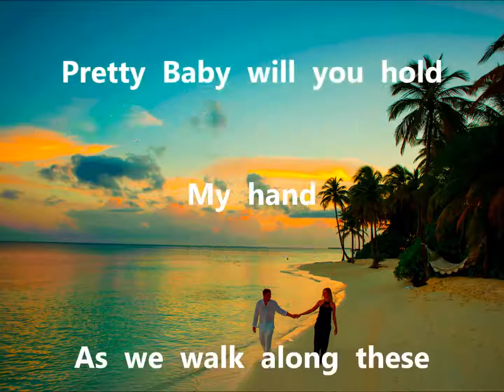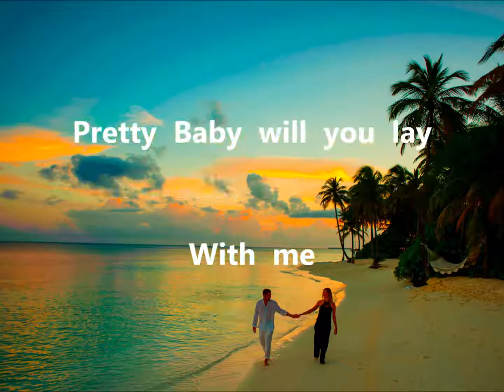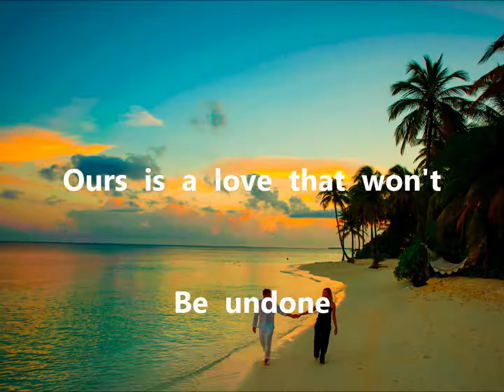Pretty Baby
Bossa  nova